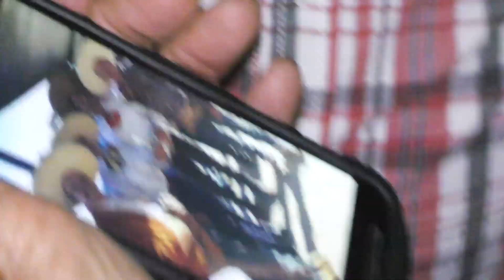290. CUMPLEAÑOS DE RAFAELA CABRAL PARTE 1